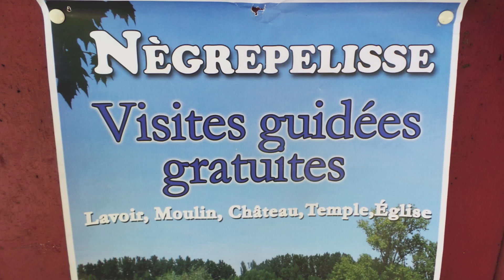NEGREPELISSE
Petit village sur l'Aveyron